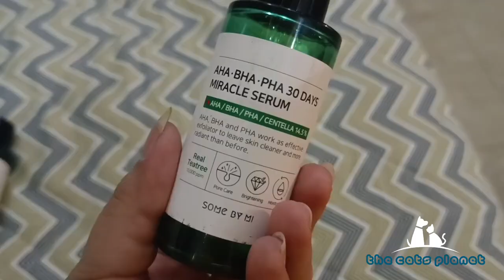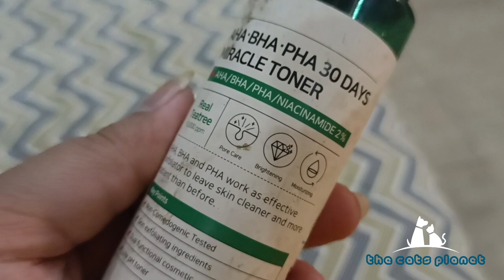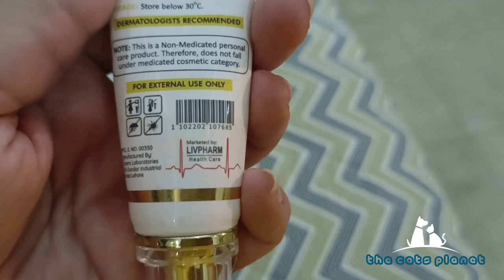An evening with all my Cats | Kal k ek comment se mujhe boht dukh hoa | cute Persian cats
@The Cats Planet